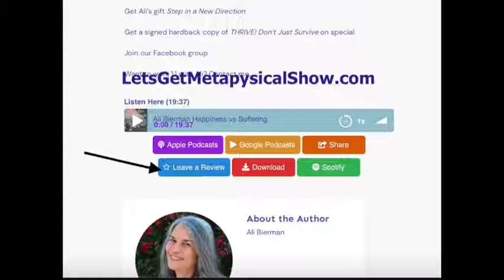Malpractice in Daily living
Ali Bierman talks about how malpractice - not in a legal sense but how it shows up in daily living, i.e., how people treat other people.
When you fail to assist someone in emotional, physical, or spiritual pain - and you know you have the tools to do so - isn’t that malpractice?

Ali Bierman explores what it means and how to prevent perpetuating that pattern.

Contact Ali  to explore all about stem cells and how they can make a difference in your life or in somebody’s life who you care about.

Contact Ali to become part of her Pilot Program to stop the pain and  move into wellness. Sp;ace is limited.

Rate and review the show to spread the word so that spiritual people and those who feel stuck can finally get answers and create the life they actually want instead og what they don't want.